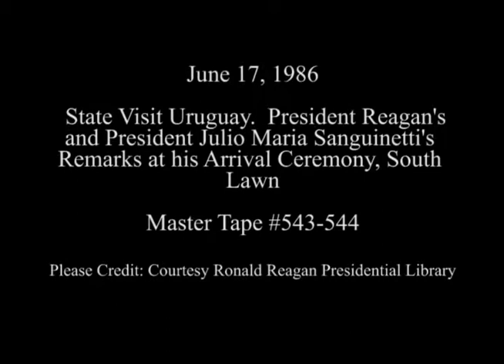President Reagan's Arrival Ceremony Remarks for President Sanguinetti of Uruguay on June 17, 1986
Full Title: President Reagan's and President Sanguinetti's Remarks at the Arrival Ceremony for President Julio Maria Sanguinetti of Uruguay on the South Lawn on June 17, 1986

Access Restriction(s):Unrestricted
Use Restriction(s):Unrestricted